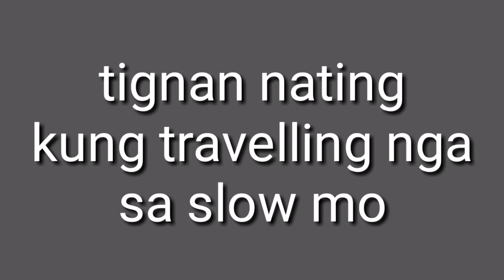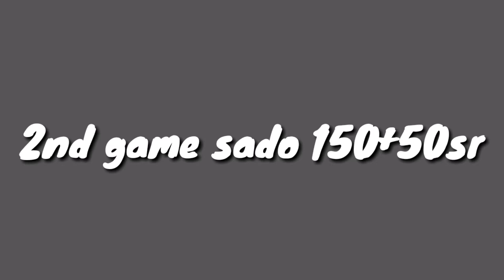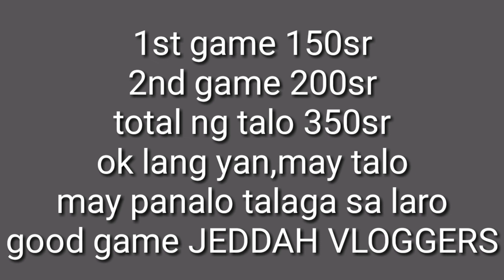pustahan 350riyals dalawang laro,lamang na naunahan pa.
skab basketball court.lugar ng pustahan at liga